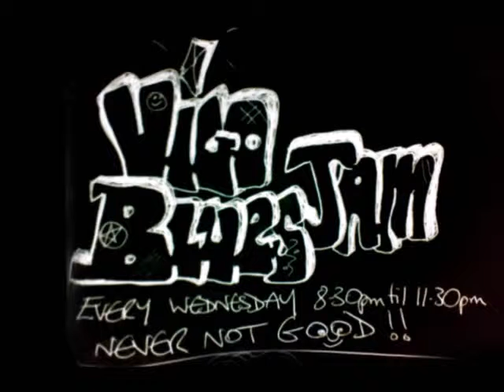phil's blues 16 07 2014